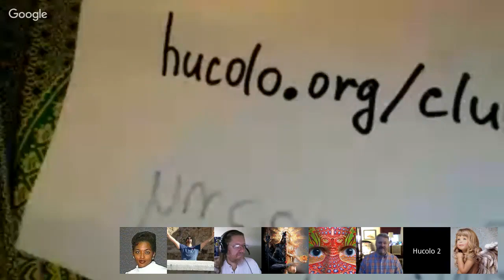Channeling :: Sophia ⁄ Remulak ⁄ Lakesh (Pleiadian) ⁄ Anna (Hybrid Child) ⁄ Gunther May 6, 2017